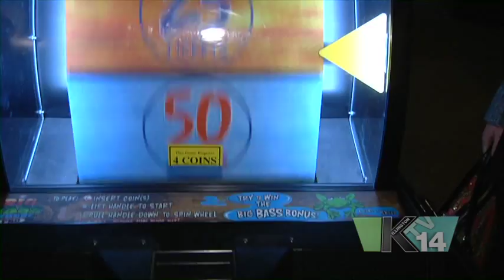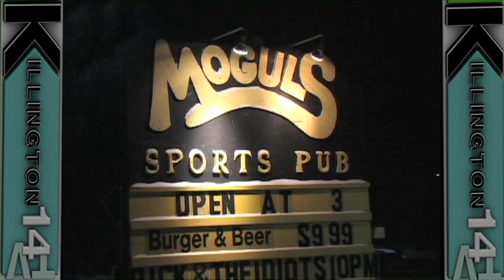Explore Killington - Ep. 3.4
Episode: 3
Whats a better way to wrap up a show and a day on the mountain than some food and drinks at Mogul's?